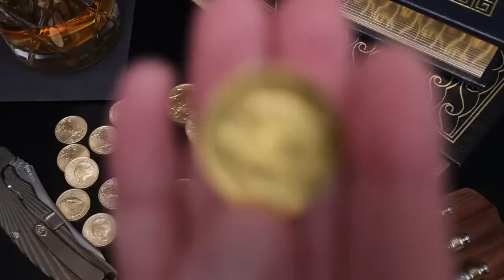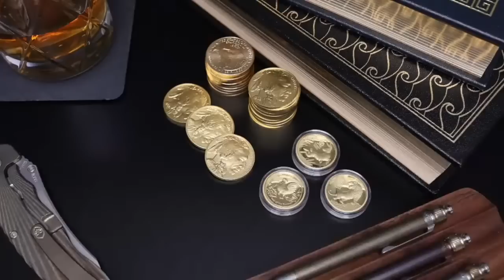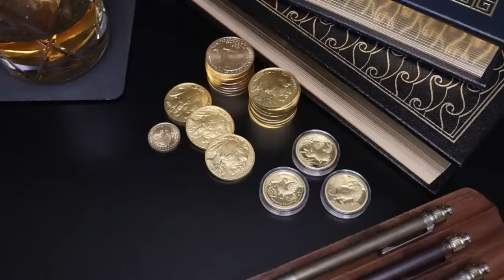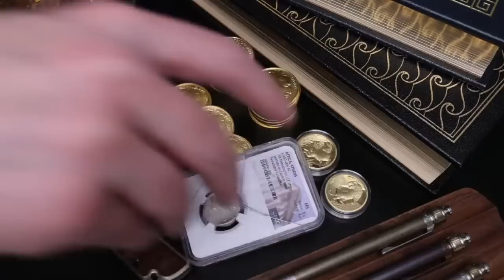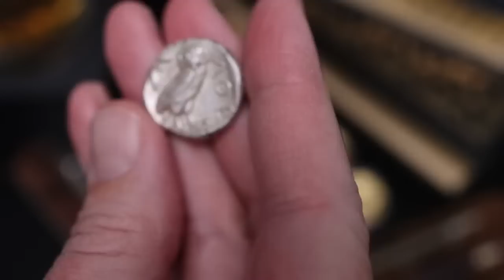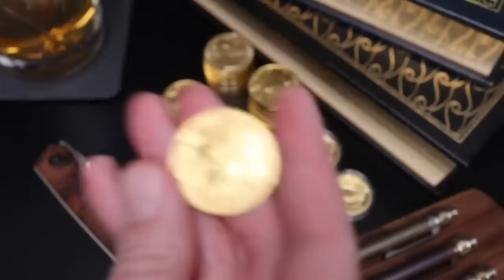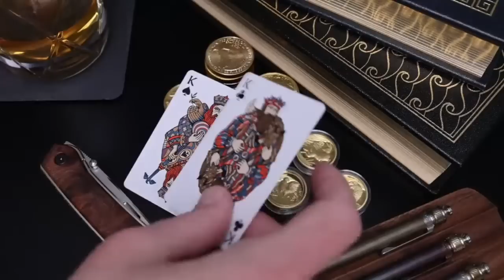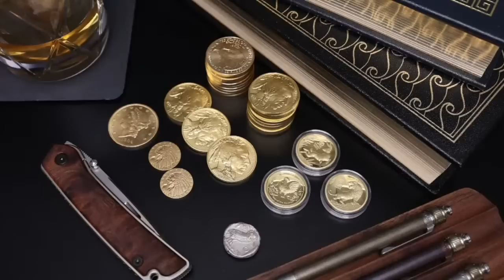2 is 1 Friday Night Live Stream - Gold, Etc.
Join us for some live banter on gold and a few other topics.

PRODUCT LINKS:
▸ Pelican Micro Case